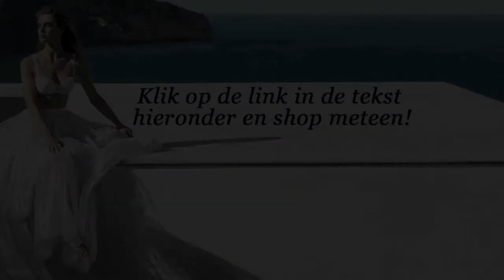Andres Sarda badmode 2016 by ChillyHilversum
Andres Sarda badmode is dit jaar nieuw bij ChillyHilversum. De luxe bikini's, badpakken en accessoires zijn gemaakt voor de vrouw die houdt van chique en comfortabel. Elke serie heeft z'n eigen stijl, maar alle series hebben dezelfde garantie voor een perfecte pasvorm.

Andres Sarda bikini of badpak?

Ben je een badpakken fan? Of heb je liever een bikini? Andres Sarda heeft van beiden genoeg keus in model en stijl. In elke serie kun je namelijk kiezen uit verschillende topjes, slips en soms zelfs meerdere badpakken of trikini's. Andres Sarda bikini's kun je altijd mixen en matchen.

De Andres Sarda badmode collectie

Ieder voorjaar brengt Andres Sarda een nieuwe badmode collectie uit. Je bestelt de gehele collectie natuurlijk als eerste bij ChillyHilversum.